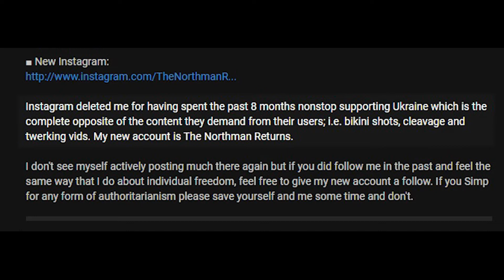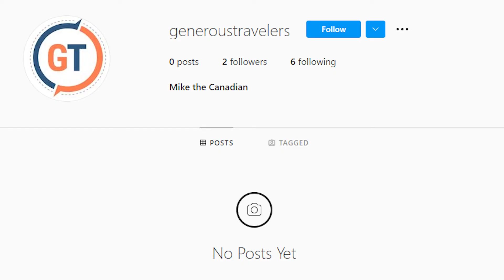Harald Baldr ACTUALLY Banned from Instagram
Harald Baldr actually got banned from Instagram.  His pro-Ukraine stance seems to be the reason. Find out the details.

Generous Travelers Geo Challenge #2 has clue #2 in this episode.  Geo Challenges are a mix of geocaching and the game Geoguessr.  Somewhere in the world I have buried a winning number.  If you can figure out the coordinates first you win a cash prize!  Also, you can go find it, take a photo and submit it, to also win a cash prize.

Prize Pot: $256